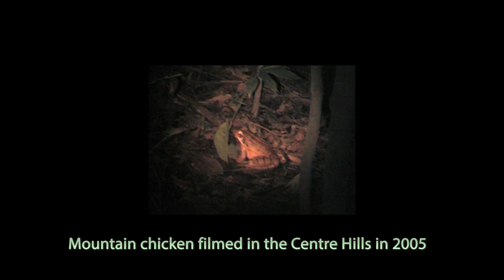SOS Nature of Montserrat: helping to save the Mountain Chicken Frog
UKOTCF, a not-for-profit charity, has been working with partners in the UK Overseas Territory of Montserrat to support environmental conservation for over 20 years.  One of our current on-going projects is Adopt a Home for Wildlife. One of its sites is helping the team experimenting to save the Critically Endangered Mountain Chicken frog, as this video explains.  Please consider supporting the Adopt a Home for Wildlife programme itself by donating whatever you can afford.  for more information about our work in Montserrat.